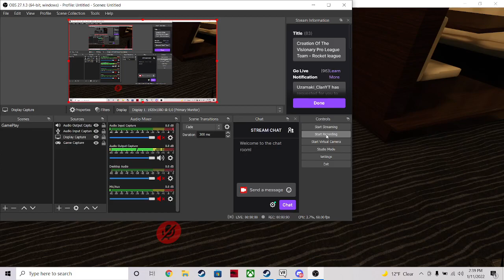Found Talent Inside VRChat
I found a guy that raps in VRChat!

I didnt edit this, its raw footage, Enjoy!